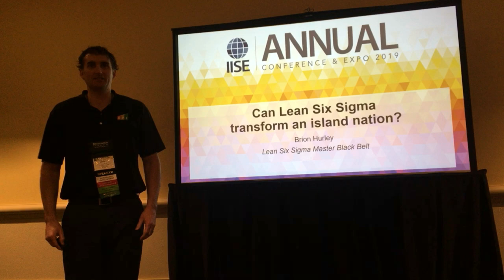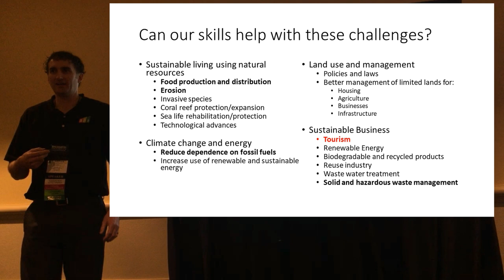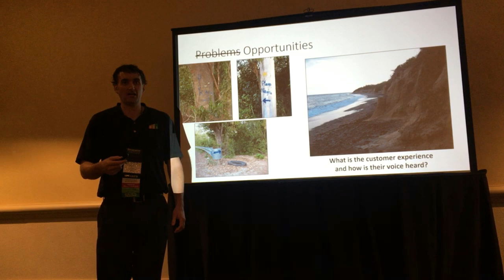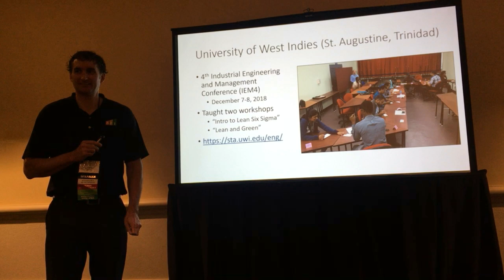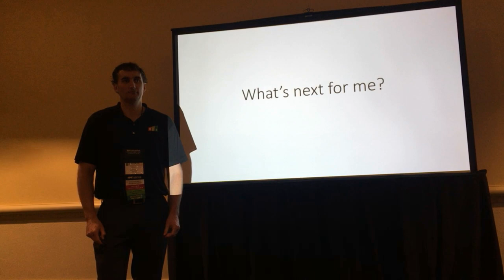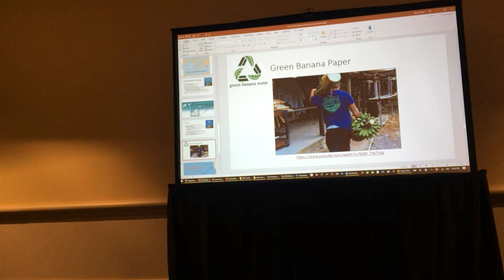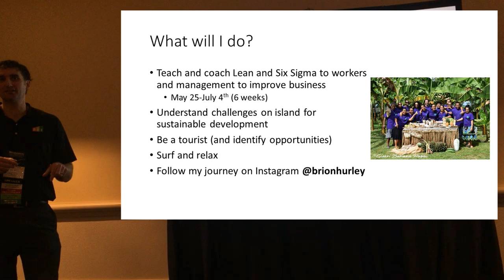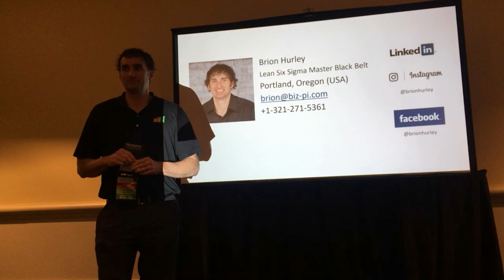Can Lean Six Sigma transform an island nation? IISE Conference 2019 - Brion Hurley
Island nations will be the most impacted by sea level rise. Yet they are not responsible for the problem of climate change, as most islands are developing countries with minimal carbon emissions. They want to grow their economies and offer opportunities for their people, but in a more sustainable way than developed countries. This is done primarily through tourism and small business development. How can an island setup efficient tourism and businesses through principles of Lean and Six Sigma?
The presenter has traveled to many island nations over the years, including St Croix, Dominica, Iceland, Hawaii, Tahiti, Moorea, Trinidad and Tobago, Culebra, Vieques, Crete, and Fitzroy Island. He will share observations as a tourist in these nations, and how they could improve their tourism.

The presenter will also discuss an upcoming project to teach and implement Lean and Six Sigma principles on the island of Kosrae (part of the Federated States of Micronesia, an associated state of the United States) in summer of 2019. He will be volunteer consulting with a sustainable business called Green Banana Paper to manufacture their products more efficiently while increasing employee engagement. He also hopes to learn how the island nation is dealing with sea level rise, and embed Lean and Six Sigma thinking into the way the island operates.

This presentation was given by Brion Hurley, Lean Six Sigma Master Black with Business Performance Improvement, at the 2019 IISE Annual Conference in Orlando, FL on May 21st, 2019.